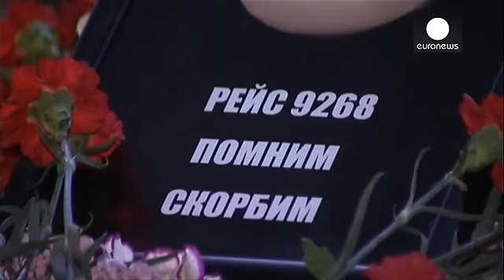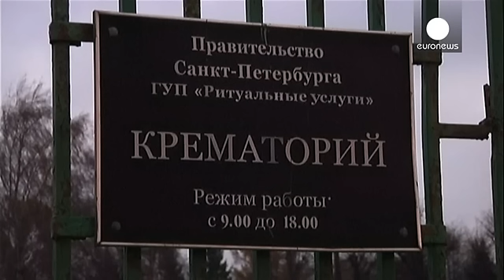Après le crash en Egypte, le deuil et l'enquête se poursuivent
Un premier avion transportant les dépouilles de 140 victimes est arrivé tôt ce matin à St Pétersbourg. Une émotion intense pour les familles. La plupart des personnes décédées étaient des vacanciers de la ville ou de ses environs. Ils revenaient de la station balnéaire égyptienne de Charm el-Cheikh lorsque leurs Airbus A 321-200 s'est "disloqué en l'air pour une raison encore inconnue" selon Le Caire. 224 personnes étaient à bord dont de nombreux enfants.

"Nous avons amené ici la poupée de ma f…